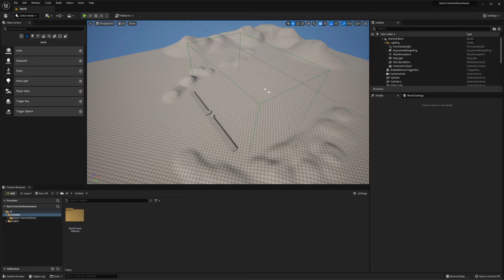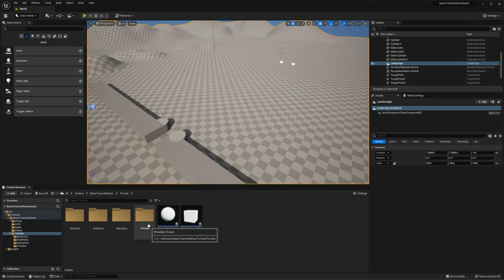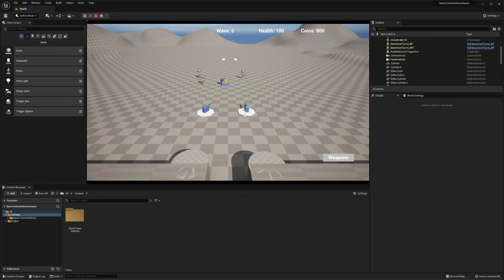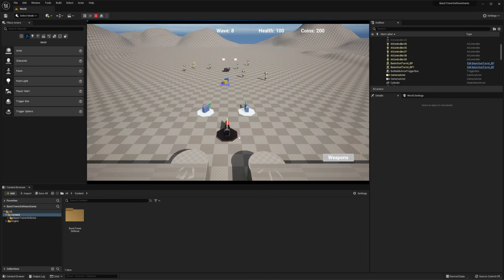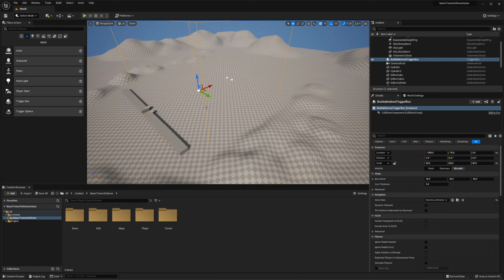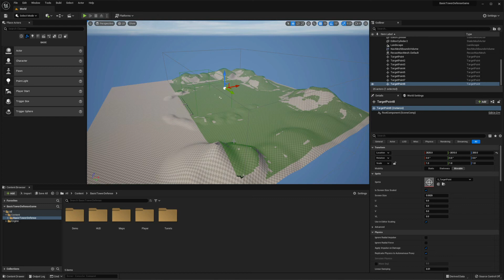Basic Tower Defense Demo - Unreal Engine 5 Marketplace Asset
This Unreal Engine asset was designed to allow users to get a head start on creating a tower defense game. This asset provides a basic wave based game that you can build on for your own game development. Has game assets with 3 types of turrets and 3 types of enemies.